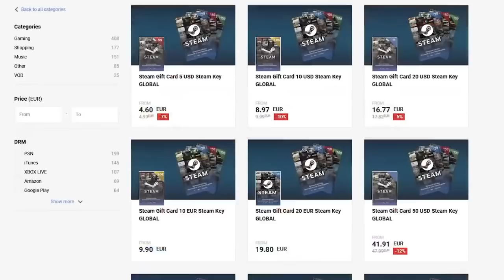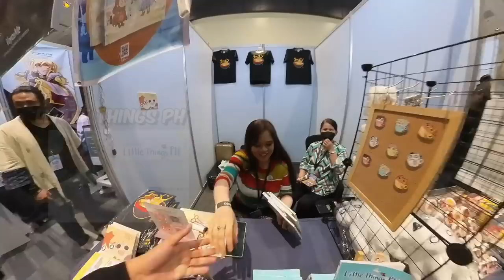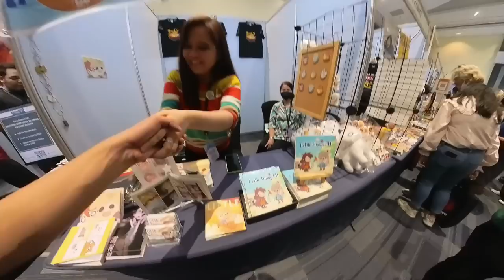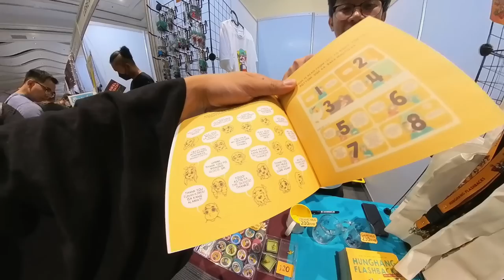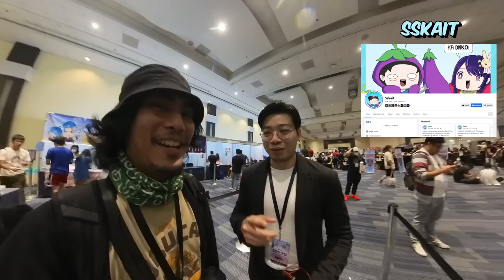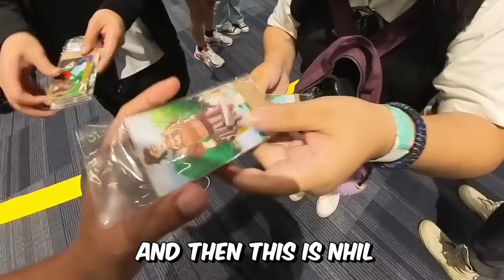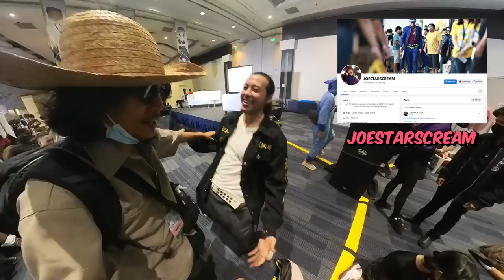POV: You went to CONQUEST 2023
All the happenings during CONQuest 2023 Day 1 and Day 2